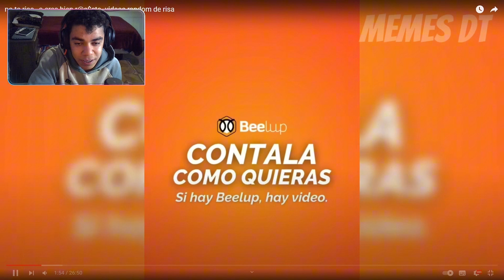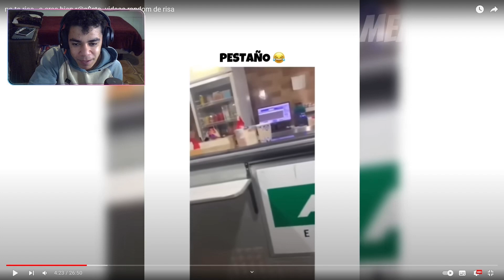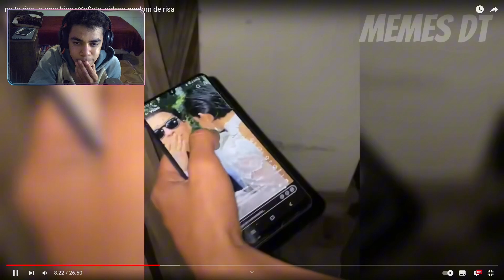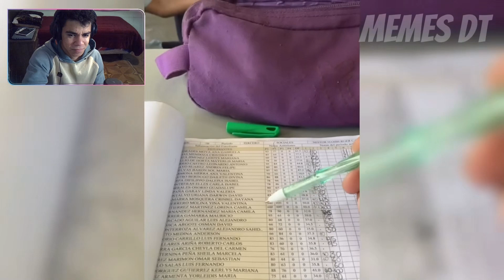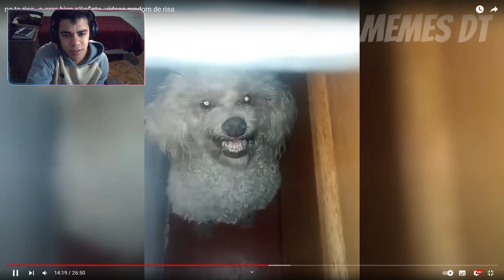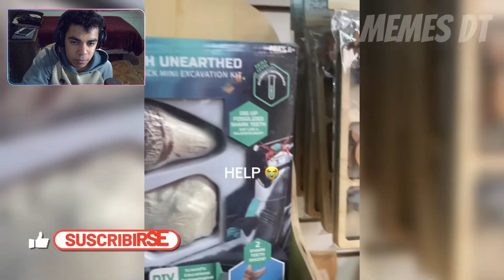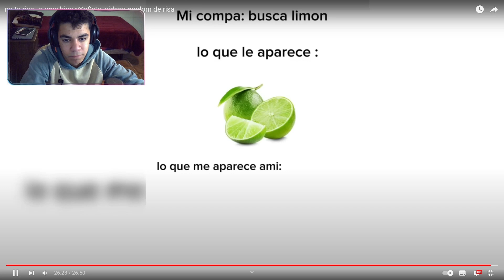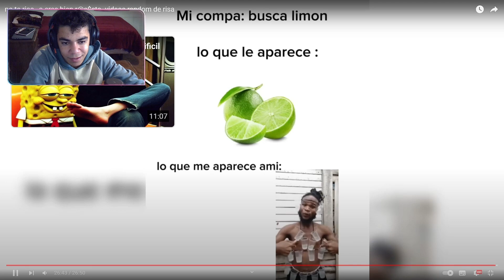SI TE RIES PIERDES - CHOCARON A FUERA DE MI CASA 😂